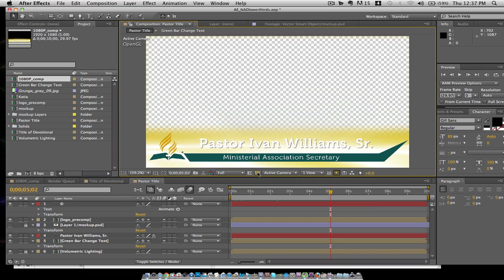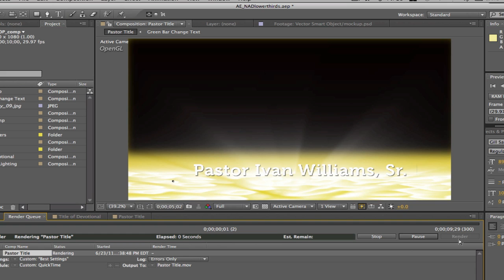How to export an alpha channel in After Effects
for more tutorials.  When an after effects template takes over the entire screen this is a quick fix for that.